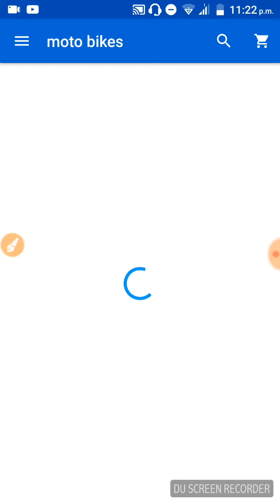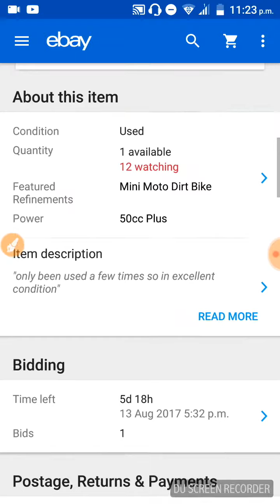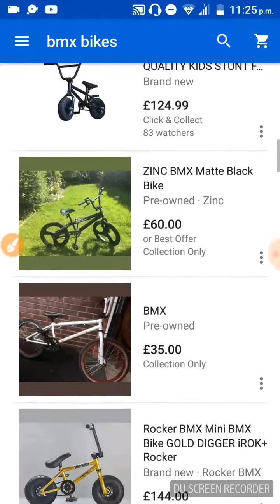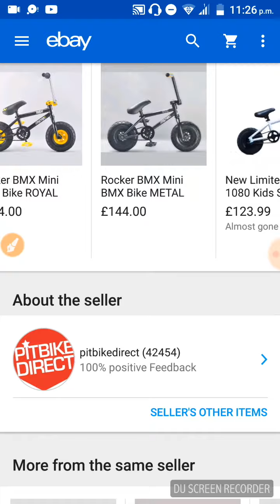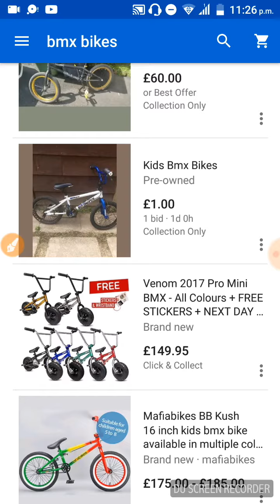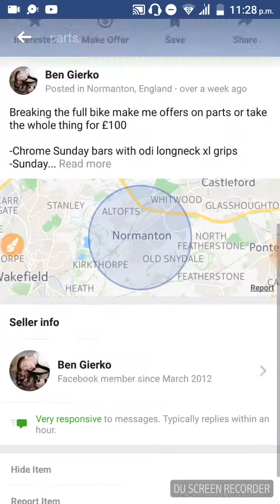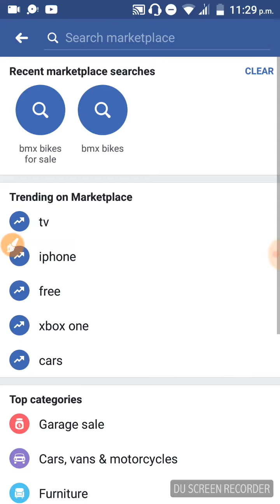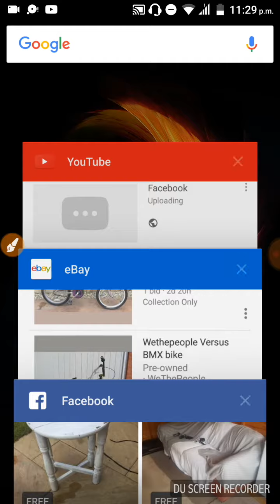7 August 2017